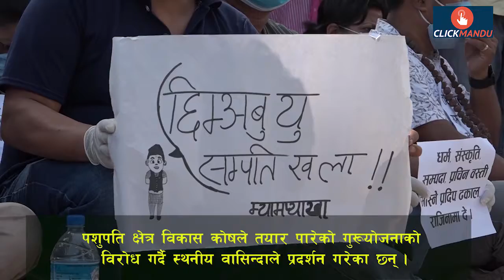पशुपति क्षेत्रमा स्थानीयको आन्दोल, बस्ती र संस्कृति मास्न खोजेको आरोप